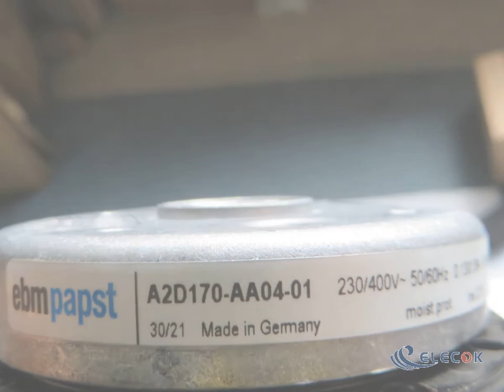A2D170-AA04-01 230/240V 0.13/0.09A AC Fans AC Fan